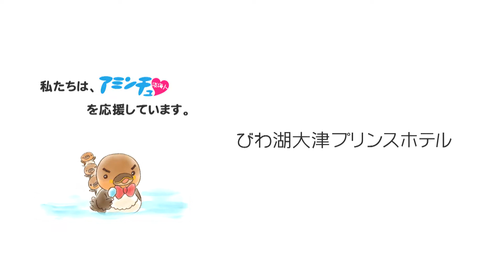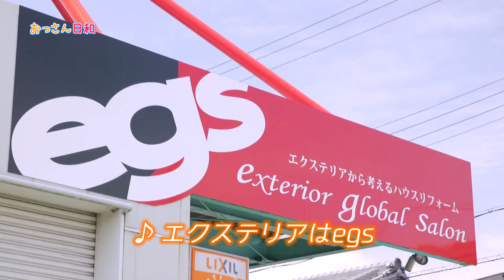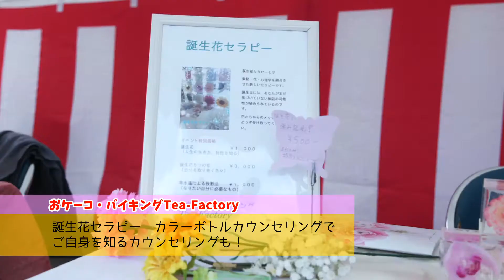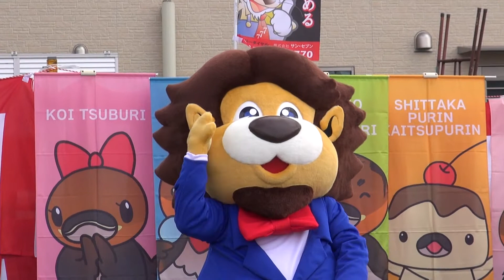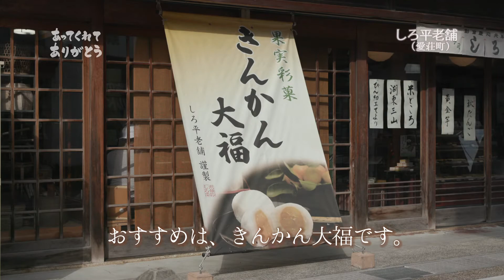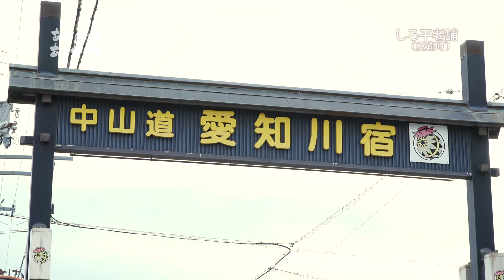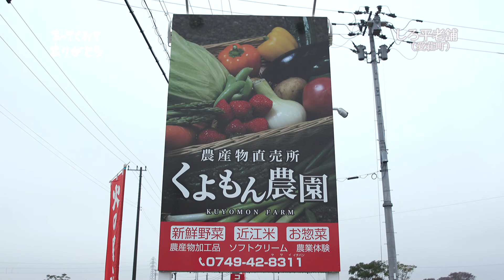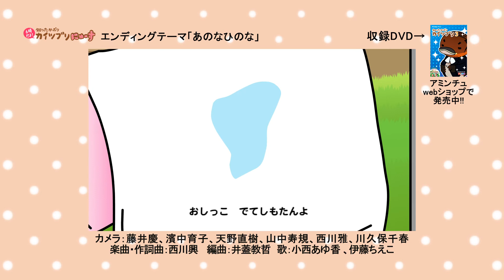2017/12/07放送・知ったかぶりカイツブリにゅーす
今日のカイツブリにゅーすは「あってくれてありがとう_しろ平老舗」「おっさん日和_サンセブン秋祭りレポート」